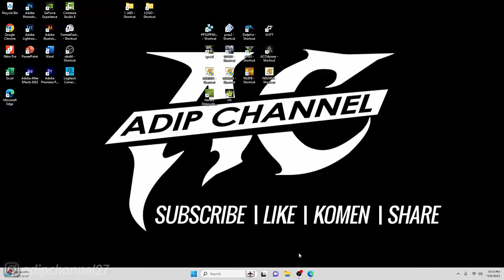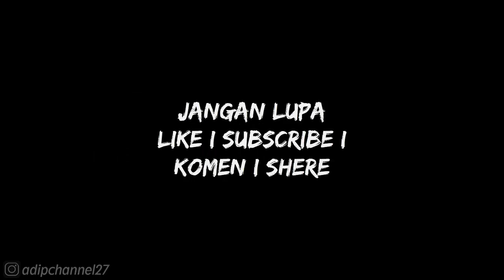CARA MENYELESAIKAN ACCEPT MISSION❗CHAPTER 1 BATTLE OF SHOCHUN❗WARRIORS OROCHI 3 ULTIMATE❗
❤ TERIMAKASIH ❤